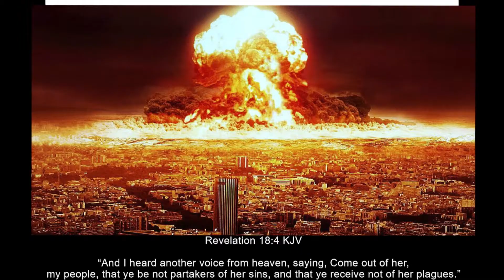Jake Has To See Hope To Believe- Easy Target For Esau Diabolical Plan (Part: 1)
Jakes put alot of hope in this wicked queendom. Jake will bow down for a bag of chips and pork rinds.

The most vile, evil, wicked, demonic, sinful creating is girding up to use his blessings aka the sword to pursue and execute the children of Israel. Using diabolical means, the unrepenting wicked one seeks to fulfill his blood thirsty  fantasies of shedding the blood of Yarsharala.